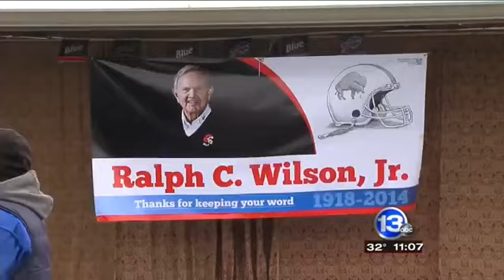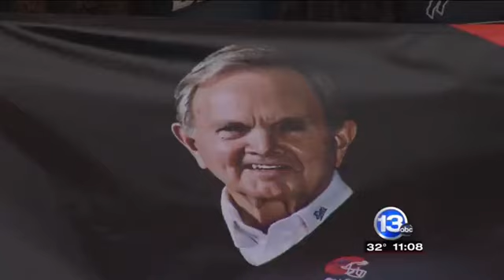Tailgate vigil honors Ralph Wilson Jr. Founder and owner of Buffalo Bills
Orchard Park, N.Y. - Hundreds of Buffalo Bills fans packed a parking lot near the Ralph Wilson Stadium just one day after Wilson's funeral to remember and celebrate the life of the late Bills owner. Many fans said they wanted a unique way to honor Wilson.